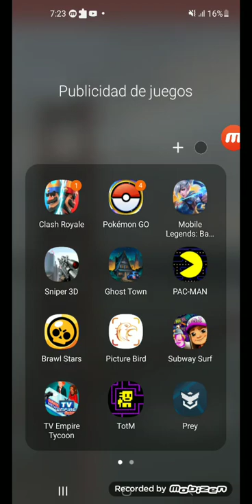subway surf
el quien tenga  duda en los comentarios gracias

Descripcion del youtube:
mi youtube:

DESCRIPCION DE DONDE SALE EL YT:
Es pobre youtuber que quiere destacar y escuchar lo que dice sus fans siempre estara para la gente y cualquier recomendacion o cualquier juego me avisan por comentarios:

Descripcion de sala de donaciones:
algun tipo de donaciones aqui para hacer crecer el channel gatohuanchay y hacer crecer comunidad gatuna: